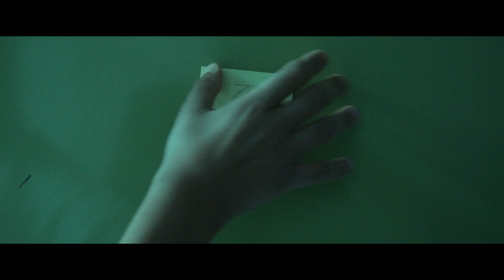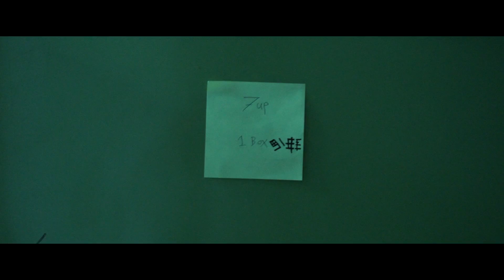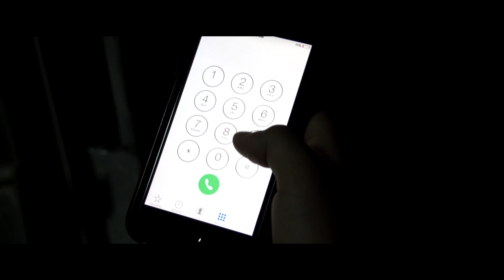Flamingo | One Box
Flamingo Movies

One Box

Directed by KHALIFA JOWHAR

Actors
Jaber Fahad